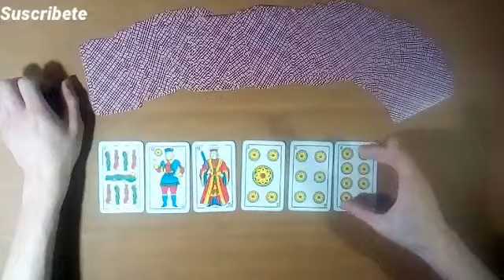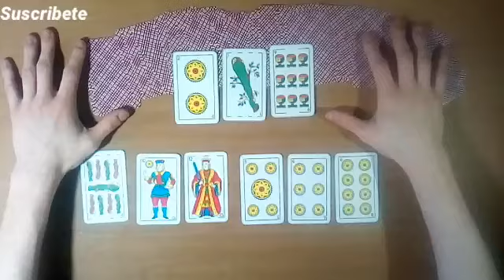PREDICCIÓN LANÚS vs CENTRAL CÓRDOBA por la LPF 2021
Este vídeo las cartas Españolas, predicen el encuentro del Viernes 1 de Octubre del 2021, entre Lanús vs Central Córdoba partido por la LPF 2021, Te invito a mirar el vídeo y enterarte que nos dicen las cartas.

muchas gracias:👋